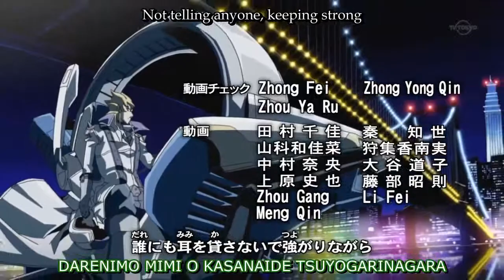[AMV] Yu-Gi-Oh! 5D's - Endless Dream